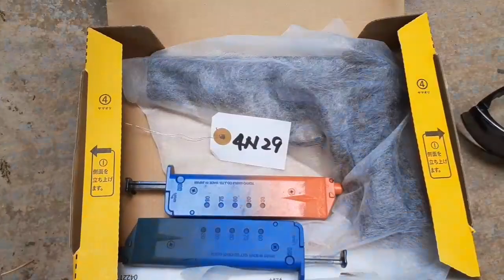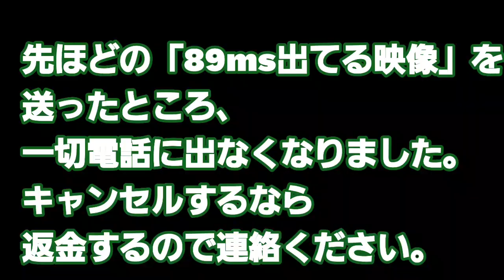💀【GTFクマザワ718】カスタムエアガンまとめレビュー エアコキPC356 ガスブロHK45 ボーイズM4 ステアーGB 宮川ゴム 宮川パッキン